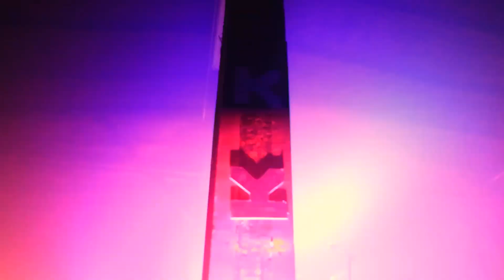Hard Techno & Schranz Vinyl Set by Beth Alana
Beth Alana, the smallest core member of KANVAS.berlin, is showing some serious skill at the turntables mixing old school Hard Techno and Schranz vinyls.
KANVAS is a concept for underground music and art in Berlin. Follow for more content like this:

Music
Beth Alana (KANVAS.berlin)

Lights
2light /Tobija
Till (Kollektiv Waldblöße)

Camera
Nico Graggo
Robert Bieß

Decorations
Chi

Videography
Max Wittig

Support your local scene.